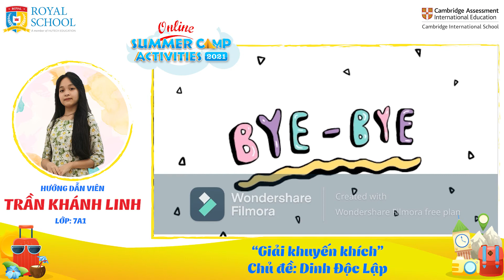ROYAL SCHOOL | KHÁM PHÁ DINH ĐỘC LẬP | HDV TRẦN KHÁNH LINH | 7A1